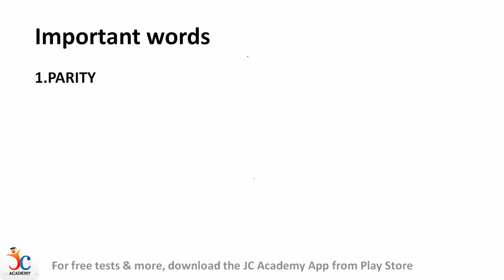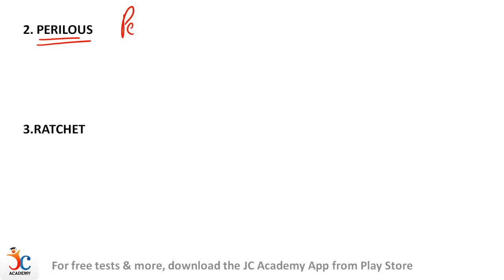The Hindu Vocabulary Show | Day 17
Download the JC Academy App for free Mock tests, Daily GK updates, and Exam Notifications.